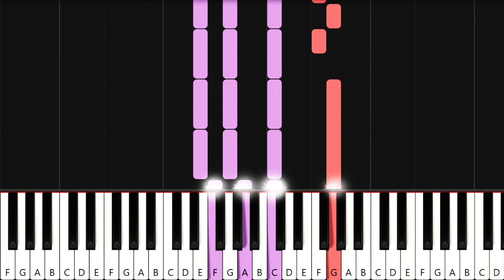【鋼琴教學】夢然 (Mira) - 少年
可留言告訴我想聽的歌曲啊 ^^